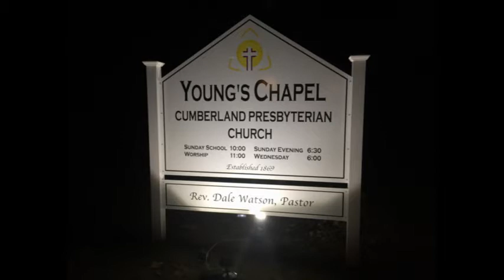Sermon - Rev. Scott Lawry, Guest Speaker 07 07 19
"Our Spiritual Race"
Hebrews 12:1-4
Rev. Scott Lawry, Guest Speaker - 070719